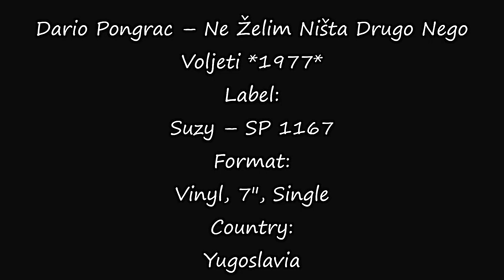Dario Pongrac – Ne Želim Ništa Drugo Nego Voljeti *1977* /// *vinyl*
Label:
Suzy ‎– SP 1167
Format:
Vinyl, 7", Single
Country:
Yugoslavia
Released:
Sep 1977
Genre:
Pop

Arranged By – M. Jeličić
Design – R. Šimunović

Preamp: Behringer MicroPhono PP400
Turntable: Hitachi Direct Drive Quartz Lock HT-356
Cartridge: Grado Black Prestige 1

PROMOTION ONLY!